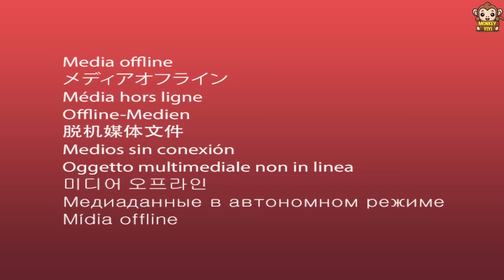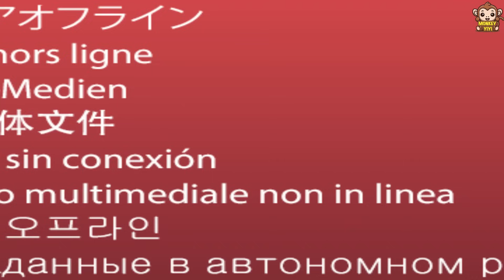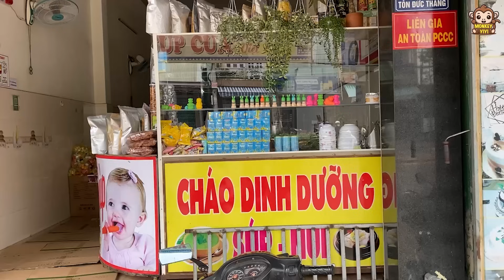How YinYin takes care of YiYi is sick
welcome to yoyo family. We will make you happy every day.

© Bản quyền thuộc về Monkey Baby YoYo
© Copyright by Monkey Baby YoYo  ☞ Do not Reup